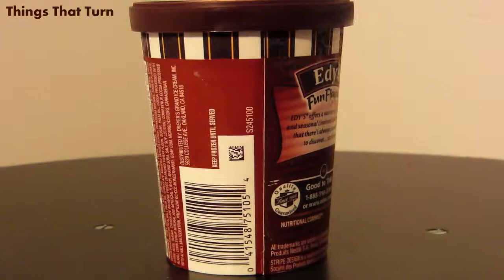Edy's Double Fudge Brownie Ice Cream _ Food Museum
This is Double Fudge Brownie Ice Cream rotating slowly.
This container is made by Edy's.